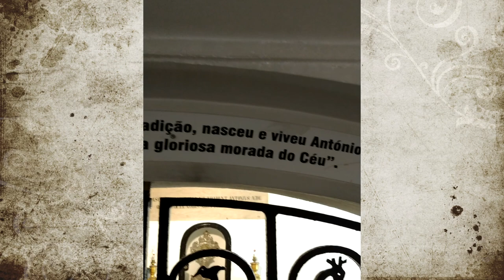Santo Antônio - O quarto onde nasceu o Santo em Lisboa.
Santo António nasceu em Lisboa, viveu muitos anos na Itália, onde foi chamado de Santo Antonio de Pádua. Em Lisboa, uma igreja foi erguida no local onde o santo nasceu.